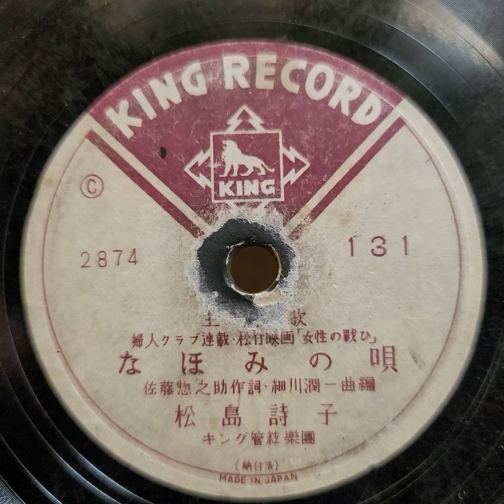松島 詩子 ♪なほみの唄♪ 1946年 78rpm record. Columbia Model No G ｰ 241 phonograph